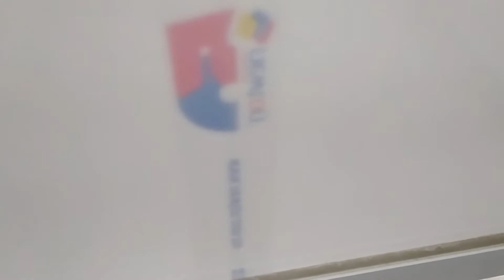El himno nacional en santa María del Tule, Oax, Mex...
Pero me agarró en un momento inoportuno, soy muy respetuoso pero ni modo de ponerme de pie, ni hablar, jajajajaja!!!...